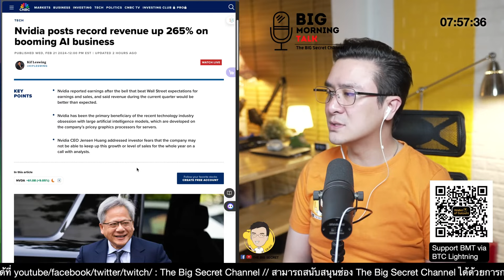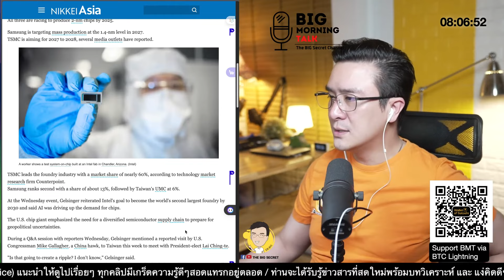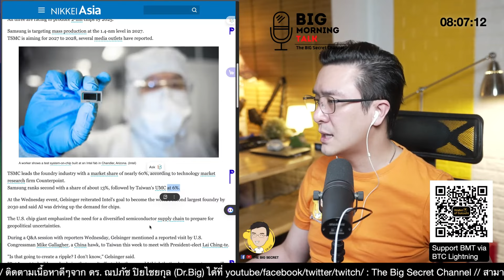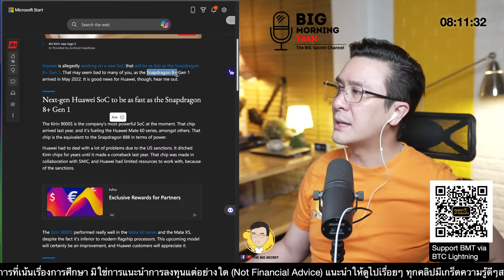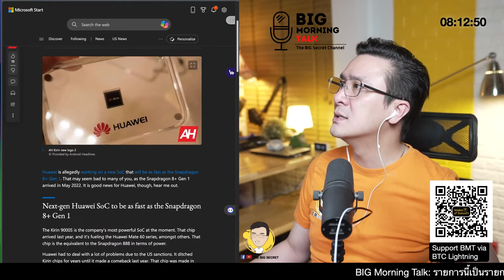สงคราม Semiconductor ได้เริ่มขึ้นแล้ว